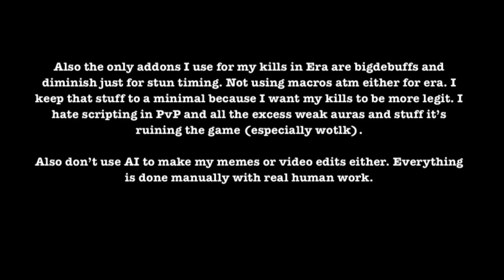WoW Classic Era Whitemane World PvP - Ganking Alliance On Lvl 39 Twink Rogue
Classic Rogue PvP! World Of Warcraft Clips!